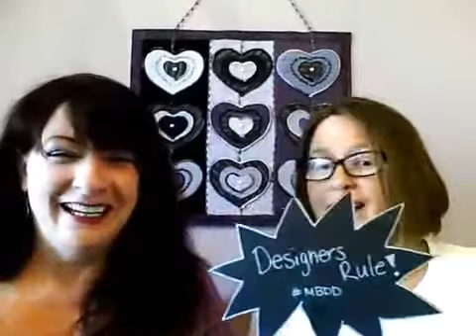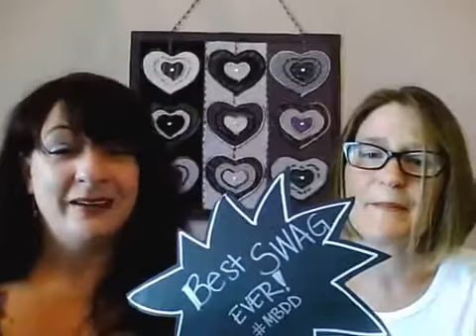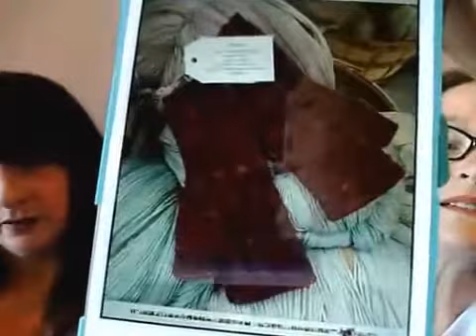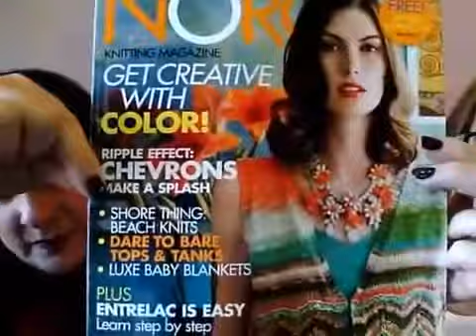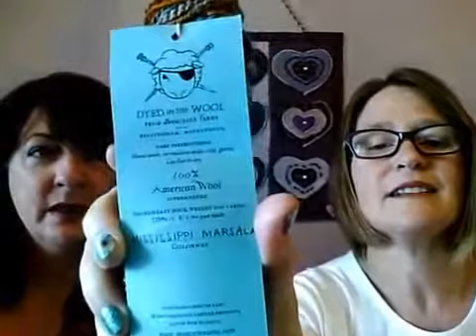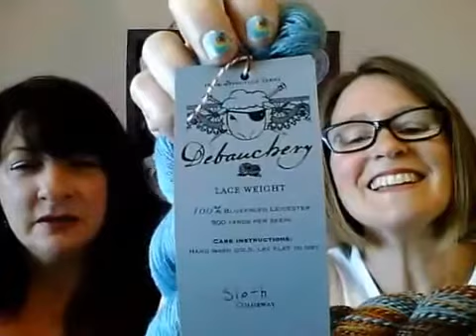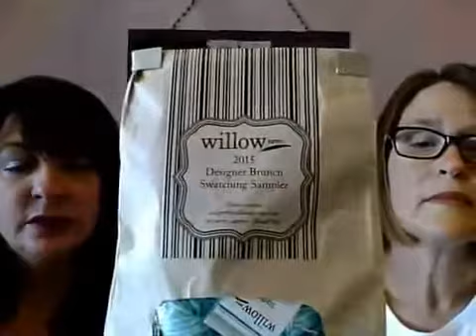TBT Ep 1: Podcast Archives June 3, 2015 - TNNA Talk & Knitting with Lorna Miser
FYI: This video was recorded on 06/03/2015
I'm resurrecting a few episodes from my Podcast Archives. So sit back, relax, and enjoy a little blast from the past on this Throw Back Thursday!

My special guest was Lorna Miser, one of my best friends in all the world! We had lots of yarn, new designs and a TNNA recap!

This was recorded right after Lorna and I had returned from TNNA (The National Needlearts Association Tradeshow) that was held in the Greater Columbus Convention Center, Columbus, Ohio the summer of 2015.
The blog I mentioned in the podcast has long been neglected, but you may still be able to find it.

Stay tuned for more upcoming videos where I'll be sharing my love of Knitting, Diamond Painting, Cross Stitch and maybe even some Pottery, which I also enjoy... so feel free to subscribe and join me on this journey! I’ll be happy to have you along for the ride!

My Links:
Ravelry: needle2needle